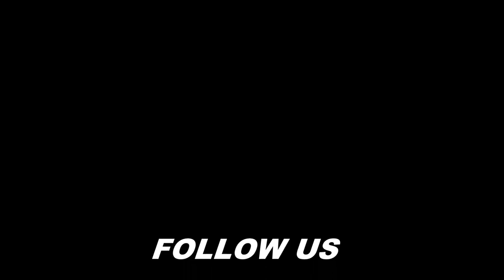Perch fishing with Mustad - BIG perch warning!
Let us show you how to use Mustad jigheads and offset hooks - To catch some BIG Perch!
for more info about our products!